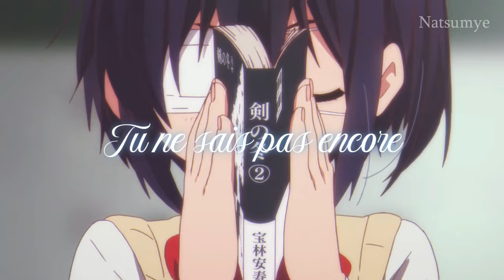~AMV Nightcore~ Beau Malheur {Lyrics}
Anime: Hyouka/Plastic Memories/Shelter/Clannad (after story)/Toilet Bound Hanako-Kun/Chuunibyou/Ame To Kusari/Lie Your In April

Chanteur: Emanuel Moire
Musique Originale:

Montage: Natsumye
Lyrics:  Natsumye

Collab:  Aucune
Demande: Aucune
(Pour les demande et les collab merci de me demander sur mes réseaux je suis très active sur Instagram)

Site de montage:
-Filmora
-Sony Vegas
-Audacity
Réseau:

Tweeter: Natsumyye

A propos de mes vidéos: Il est possible de les télécharger mais précisez-le en commentaire.
Interdiction de les poster et de dire que le travail vous appartient.
Merci de respectez mon travail.
Tout avis négatif mais CONSTRUCTIF est le bienvenu afin de m'améliorer.

Les vidéos ne sont pas monétisées, je tiens cette chaîne juste par passion et non pour gagner ma vie.

Aucun enfreint des droits d'auteur n'est souhaiter. Si vous ne voulez pas que j'utilise votre contenue merci de m'envoyer un mail